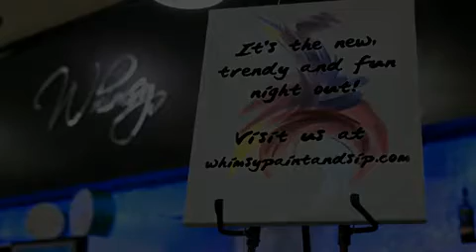Whimsy Paint Sip Art Studio www keepvid com